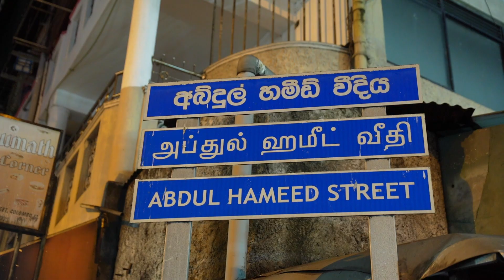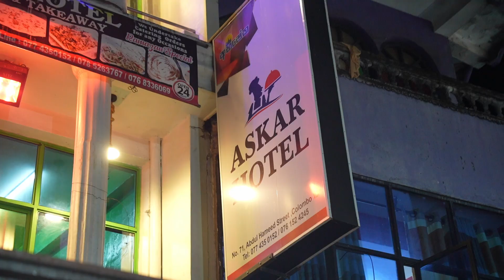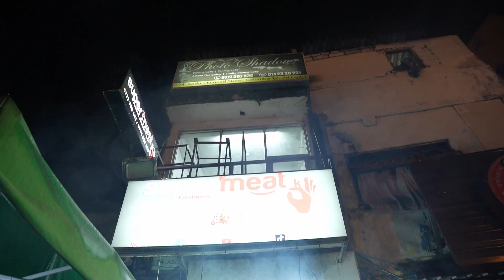Abdul hameed food street | Travel Vlog | Srilanka | Who is Mubeen